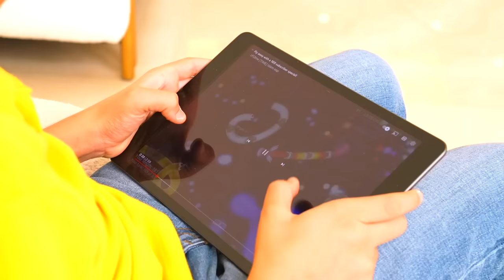Jason and Funny Adventure with Animated Worms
Jason and Funny Adventure with Worms from Game together with brother Alex, enjoy the new Jason Vlogs video!